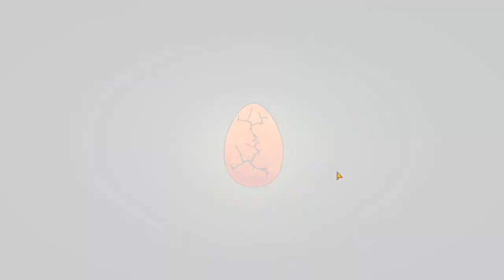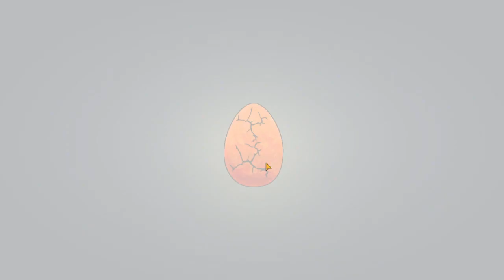Juego al Estilo Pokemon│Monster Master│Android Gameplay│EP.01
🟠Monster Master🟠

⚠️SI EL VIDEO TE GUSTO RECUERDA DARLE UN BUEN LIKE Y SUSCRIBETE SI AUN NO LO ESTAS, SI YA ESTAS SUSCRITO ACTIVA LA CAMPANITA PARA QUE YOUTUBE TE AVISE CADA QUE SUBA UN NUEVO VIDEO⚠️

¡Atrévete a convertirte en entrenador de monstruos! Monster Masters es un juego multijugador en tiempo real en el que podrás coleccionar, mejorar y evolucionar decenas de monstruos. ¡Crea tu estrategia y prepárate para la acción!

AVISO: Descargar y jugar a Monster Masters es gratis, pero algunos artículos se pueden comprar con dinero real. Si no quieres usar esta función, activa la protección por contraseña para las compras en los ajustes de Google Play Store.

Se necesita conexión de red.

CARACTERÍSTICAS
● Desafía a jugadores de todo el mundo a batallas en tiempo real.
● Gana Cajas para desbloquear recompensas, conseguir nuevos y poderosos monstruos y evolucionar los que ya tienes.
● Derrota a los monstruos de tu rival para ganar Fama y convertirte en el mejor entrenador.
● Colecciona y evoluciona decenas de monstruos, haz que aprendan nuevas habilidades y evolucionalos.
● Forma el mejor equipo de monstruos para derrotar a tus rivales.
● Progresa a través de las distintas Ligas y ábrete paso hasta la cima.
● Desafía a tus amigos a duelos privados.

 🔹Monster Master En La Google Play🔹

⚠️RECUERDA QUE MIS VIDEOS NO SON GUÍAS NI PRETENDEN SERLO, SIMPLEMENTE SOY YO JUGANDO A UNO DE MIS PASATIEMPOS FAVORITOS QUE ES JUGAR VIDEOJUEGOS⚠️